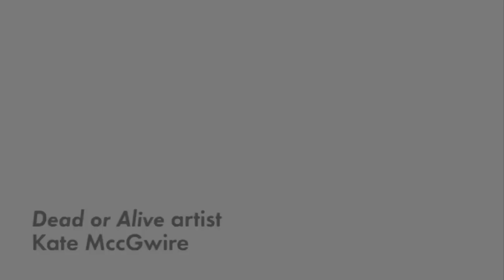Kate MccGwire from 'Dead or Alive'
Kate MccGwire's 'Discharge,' is made from thousands of pigeon feathers, all taken from racing pigeons.  Hear her describe the motivation for this work, which is part of the exhibition 'Dead or Alive:'